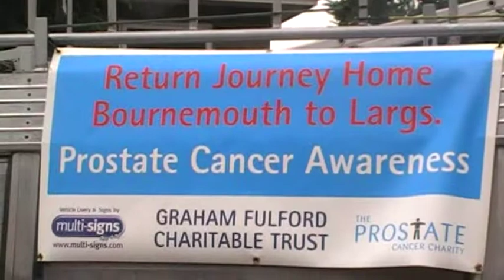Fire Engine Return Journey Home Ringwood to Scotland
21-8-10  Mikes Scania next to Ferndowns Scania filmed together before Mike sets off.